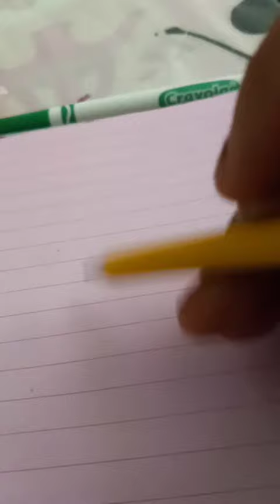🤩que que que the most